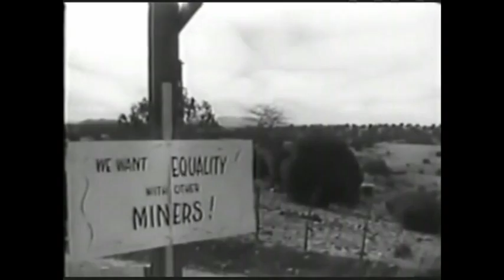GUERRE CIVILE EN FRANCE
Clip du titre "Guerre civile en France" par Les Colporteurs.